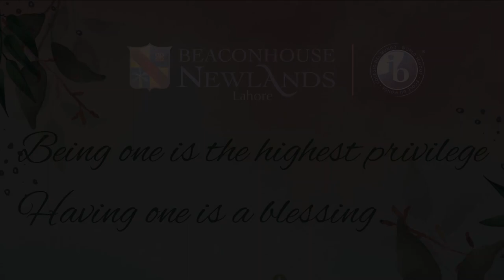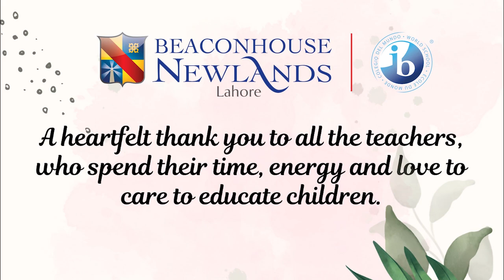Teacher's Day - Beaconhouse Newlands Lahore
In order to celebrate the achievements and dedication of the teachers, a cake-cutting ceremony was arranged. It was a truly heartwarming sight to see, as the teachers wore huge smiles on their faces as they stood on stage.